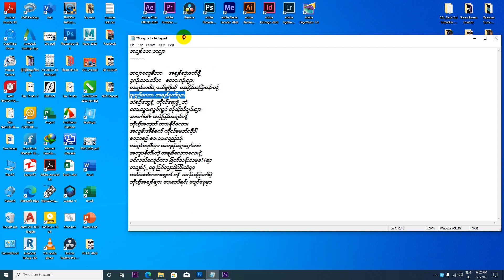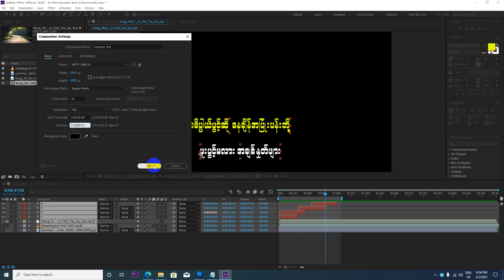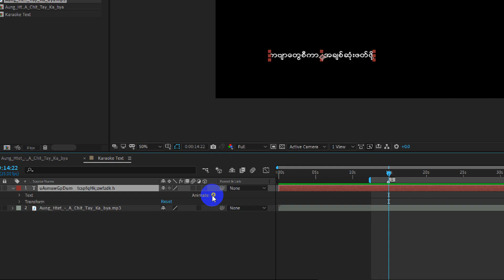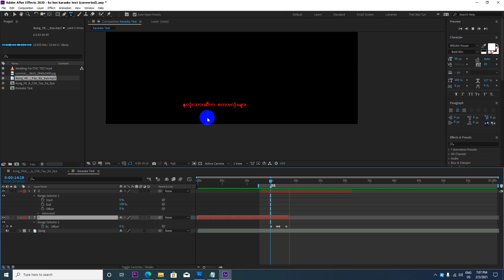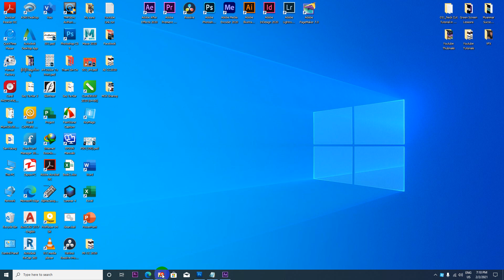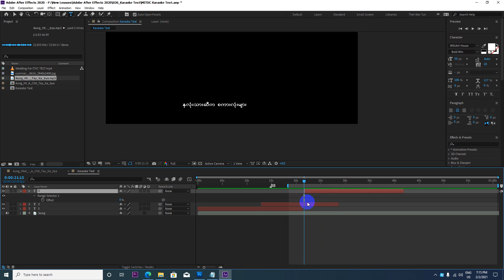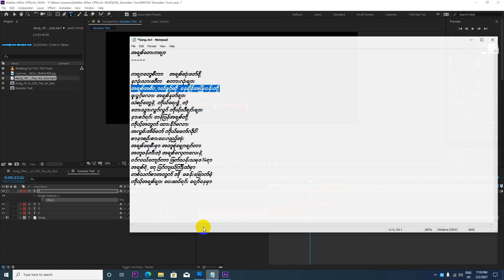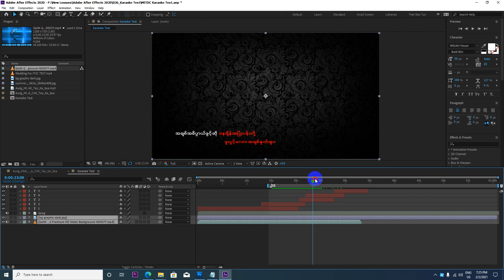နာမည်ကြီး‌ဆော့ဝဲလ်Adobe After Effects CC 2020 ထဲ ကာရာအိုကေ စာတန်းထိုးနည်း | Myanmar Version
နာမည်ကြီး‌ဆော့ဝဲလ်Adobe After Effects CC 2020 ထဲ ကာရာအိုကေ စာတန်းထိုးနည်း

ကိုဘိုကျော်ဝင်း
MITDC_YANGON
ရန်ကုန်၊မြန်မာ။